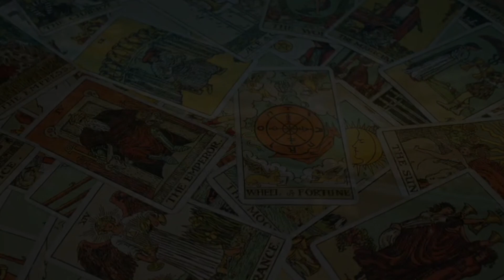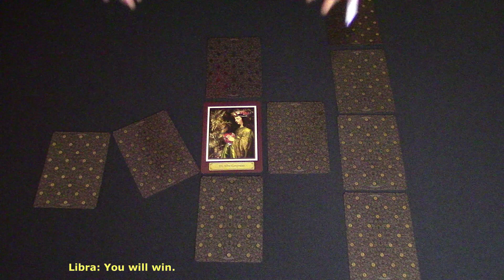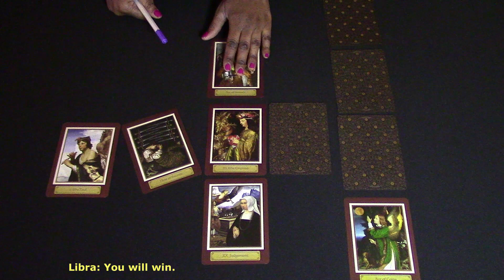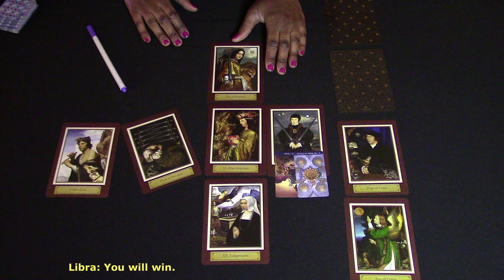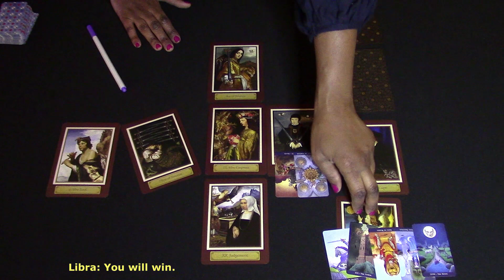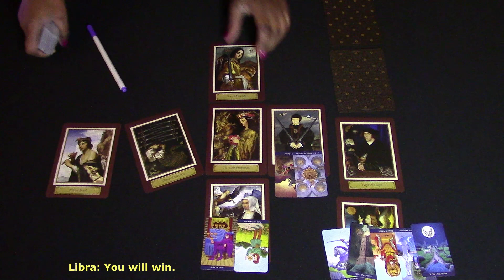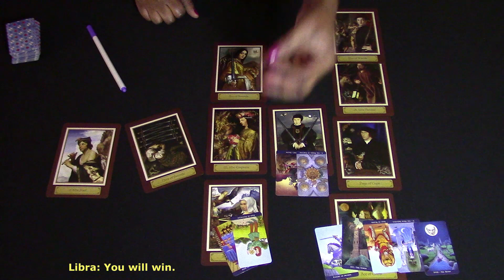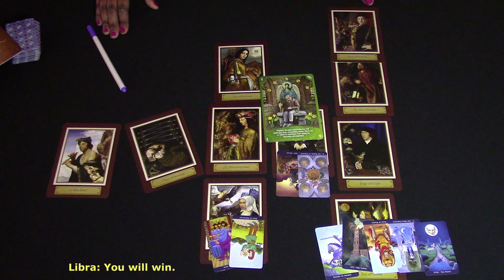LIBRA NOVEMBER 2020 MONTHLY TAROT: YOU WILL WIN